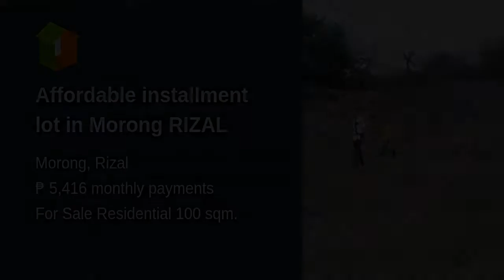Affordable installment lot in Morong RIZAL